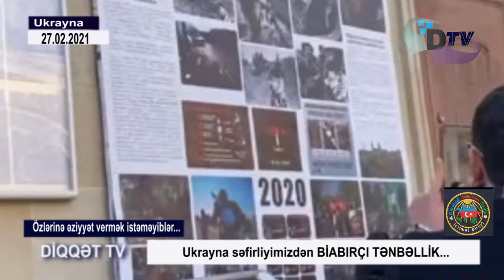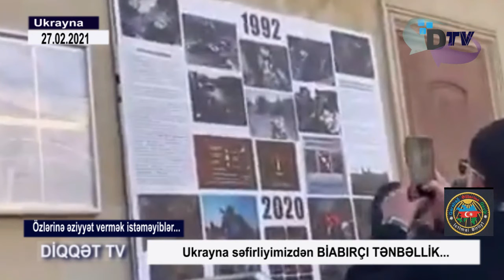Ukrayna səfirliyimizdən BİABIRÇI TƏNBƏLLİK... - Özlərinə əziyyət vermək istəməyiblər...